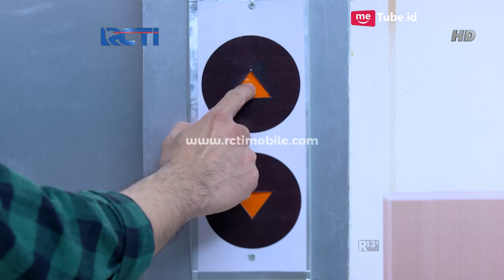CINTA YANG HILANG - Pernyataan Arum Bikin Raffi Curiga Nih [05 MARET 2019]